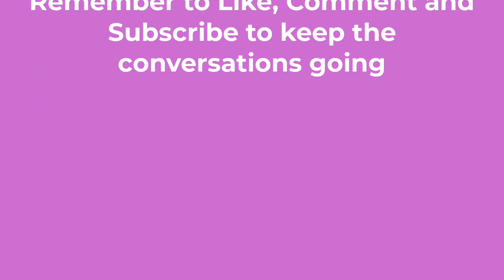Guest Speaker-Licensed Counselor, Reg/Board Cert Art Therapist-Tamara McDougal Herl, LPC, ATR-BC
Host: Marisa B.

Thank you to the following individuals:
Show Intro Video Credit: Piyapong Sayduang
Engineers: Tēgan Moeller and AJ

                 Linktree-linktr.ee/urecreate